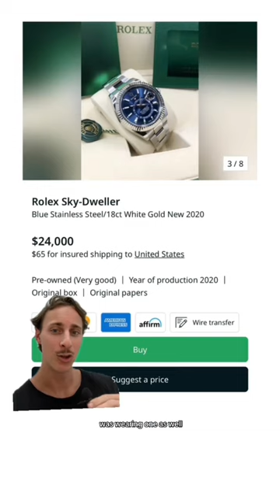Watches at the Ryder Cup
These are some of the insane watches worn at the Ryder Cup. It was a super exciting weekend for golf and the plasters on both team Europe and USA wore some insane pieces like Rory Mcilroy’s Omega, Justin Thomas and Jon Rahm’s Rolex, Tommy Fleetwood’s Tag Heuer and Viktor Hovland’s Audemars Piguet.